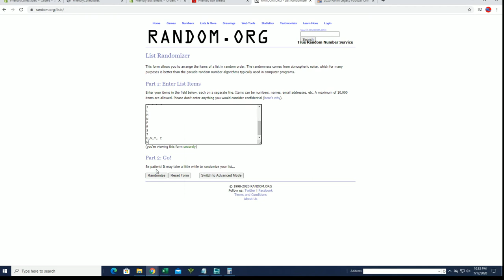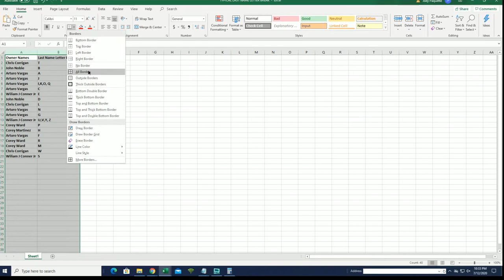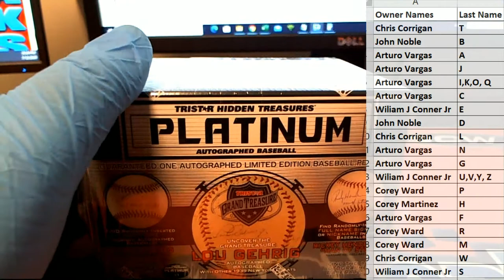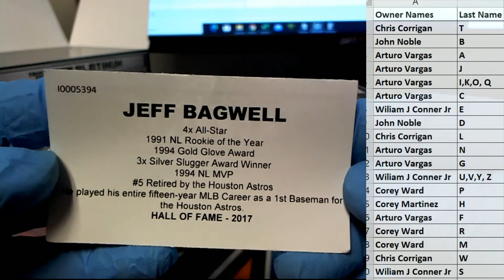2019 Tristar Autographed Baseball Platinum Edition Series 2 ID PLTBLLJUNE223